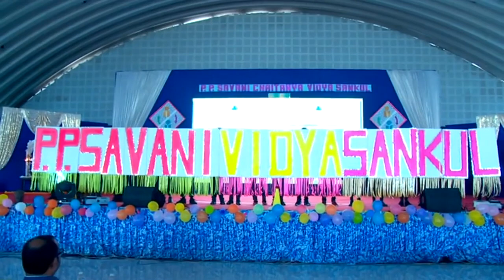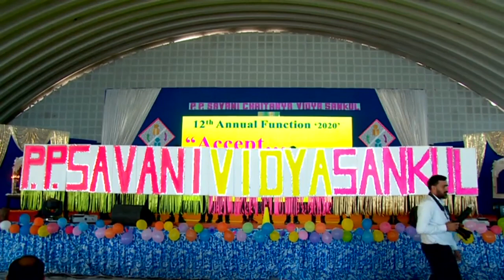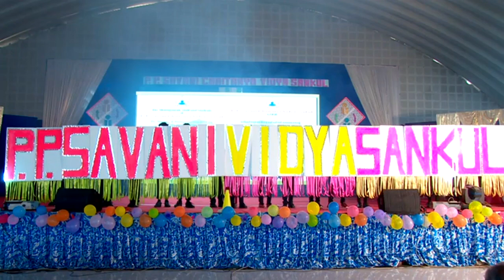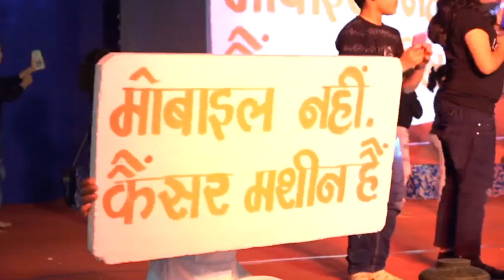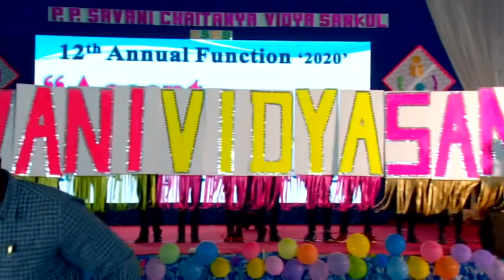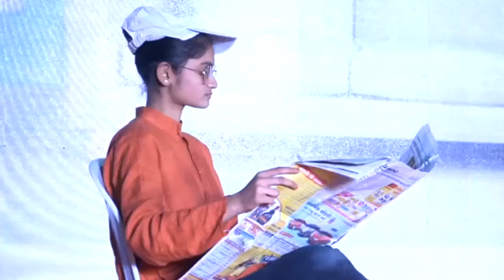PPSavaniAbrama GSEB PRIMARY ANNUAL FUNCTION 2019-2020, PART-1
11/01/2020, Saturday,
Time: 09:00 PM to 12:00 NOON